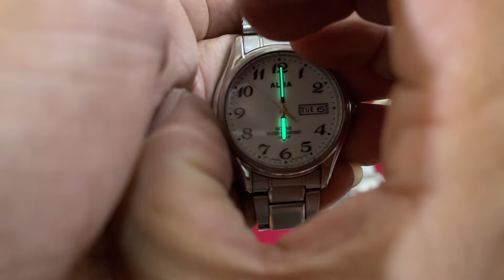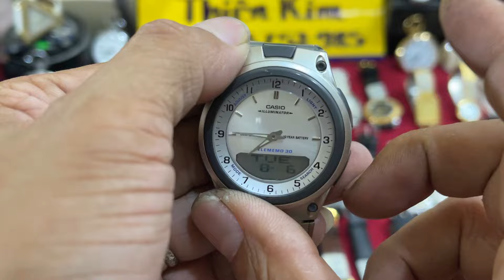Lô mới về(07/08)mua hàng liên hệ Zalo 0933-752-985.cảm ơn ae xem video!